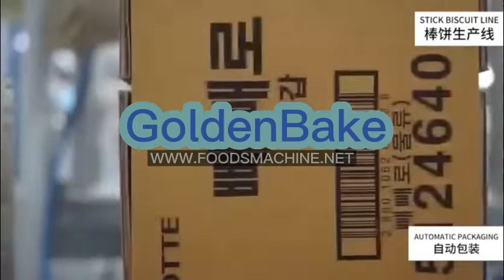Pocky Biscuit Stick Making Machine Golden Bake Pretz Snack Production Line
The Biscuit Stick is a snack suitable for enjoying in many scenes.
They have unique stick shapes and come in many flavors. Golden Bake provides machines to make different kinds of biscuit sticks(chocolate coated or flavor powder sprinkled).